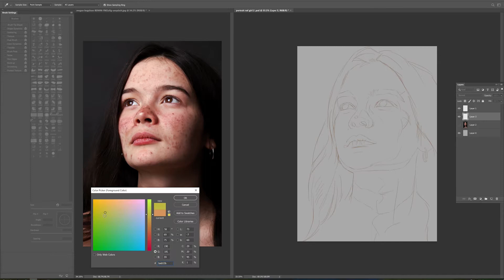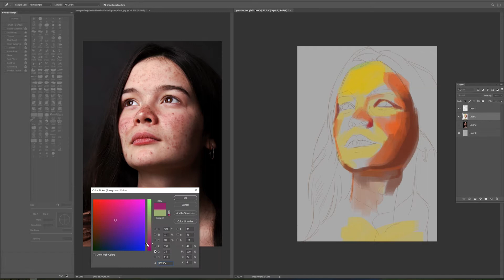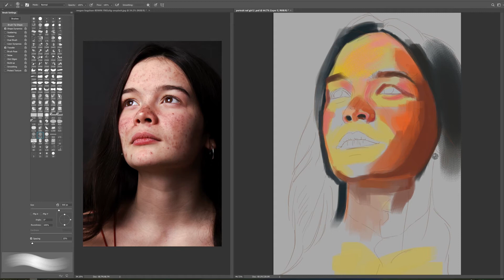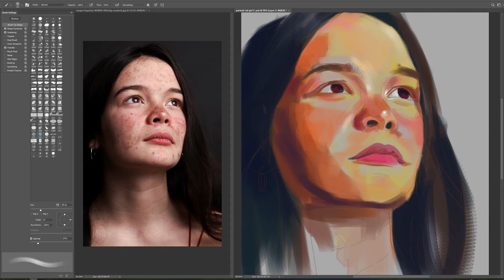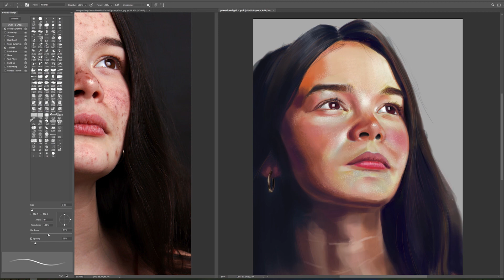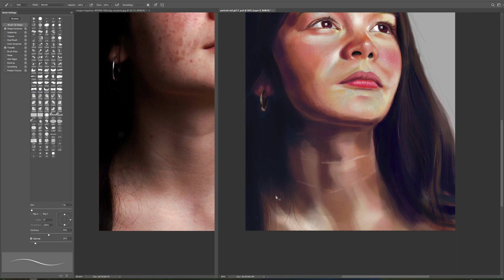Digital portrait painting | Realistic portrait painting photoshop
Hello Friends, My name is Vijendra Raikwar. I am an artist working on both medium Digital (Digital painting using Photoshop and Illustrator) and Traditional (pencil and watercolor) I love to draw figurative and realistic drawing and painting.

The reason behind made this channel is to share my knowledge and the aim is to make drawing tutorials for any age group ( from beginner to professional ).
Please Like, share, and comment and let me know what do you want to see on the next drawing tutorial. or if you want to learn drawing in the easy step of a particular object and drawing.
For Commission, portrait drawing, Landscape painting, and figurative art please go to following link or email request to: